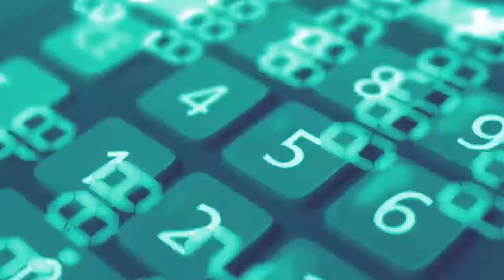HOW TO SAVE MONEY (EVERYONE CAN DO THIS)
Regardless of your income, everyone wants to know how to save money. After talking with my wife, we we found six easy ways that we save over $2000 per year. A lot of the information is based on a couple, but there are definitely financial tips for singles as well.

Some of the tips may or may not be for you, but I am sure there is a take away for you. Be sure to watch until the end for a bonus of something a bit crazy that we do to make sure we get our moneys worth!